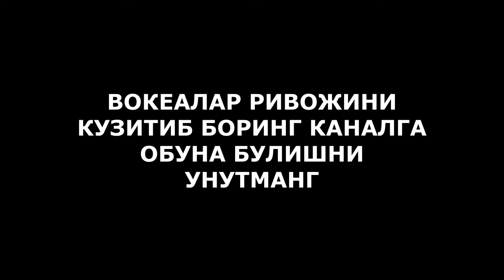ХОРАЗМДА КУЙЛАРНИ ЕБ КЕТАЁТГАН НОМАЛУМ МАХЛУК ТОПИЛДИМИ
KANALIMIZGA OBUNA BO'LING !